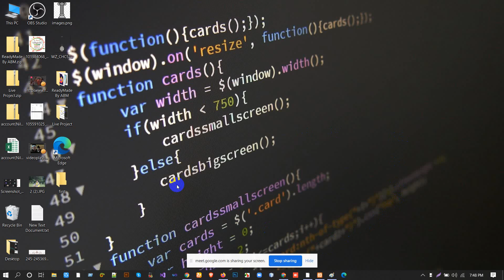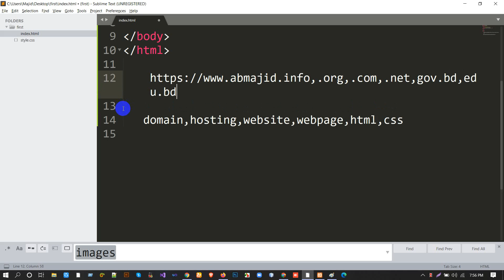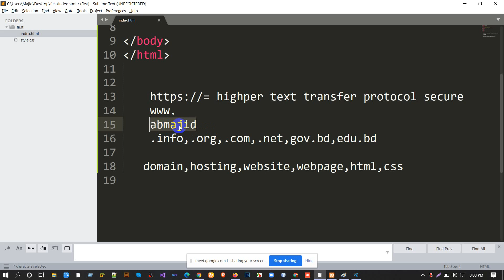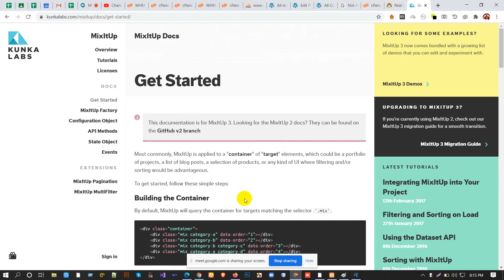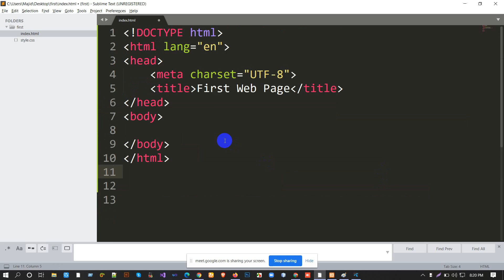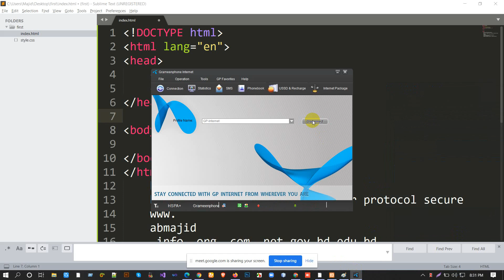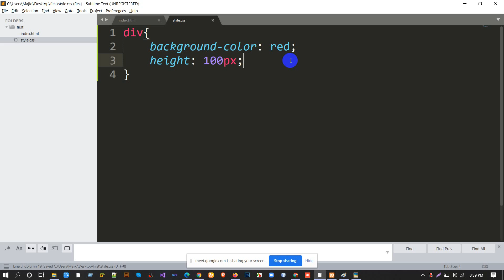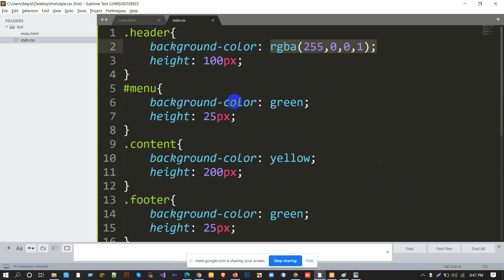Online Software Using Java Programming Language(1st Class)